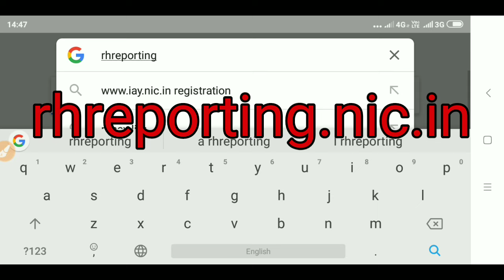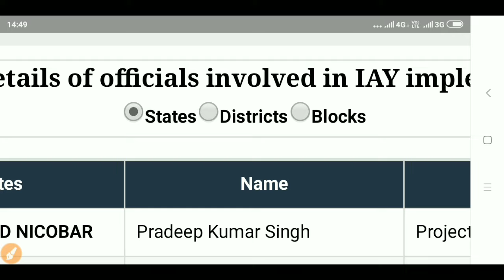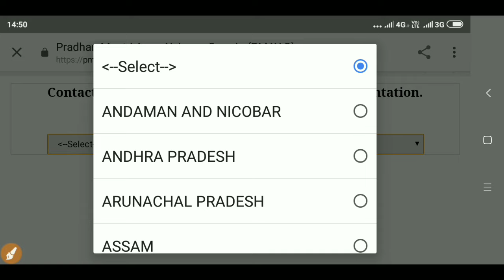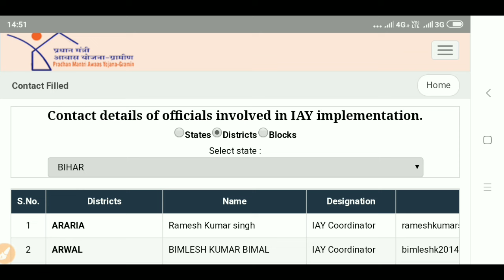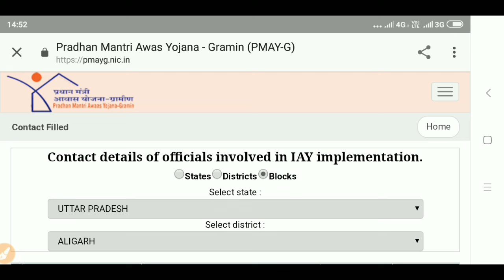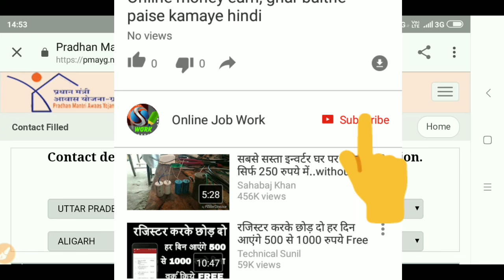प्रधानमंत्री आवास योजना में सवालों शिकायतों के लिए कहां जाएं / Officials Contact details in PMAY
Hello Friends
Dosto agar apko Pradhan Mantri Awas Yojana me pareshani ho rhi hai ya apko koi help Chahiye ya aap kuch shikayat Karna chahte hain par apko ye nhi pata ki aap Kaha jaye, kisse mile, Kahan sampark kare, to aaj is video me ham apko ye sari jankari denge or Aapke najdeek is yojana ke officer ki jankari denge taki aap apni har pareshani ho hal kar sake, to puri jankari ke liye or apne najdeeki adhikari ki jankari ke liye video dekhiye.

धन्यवाद